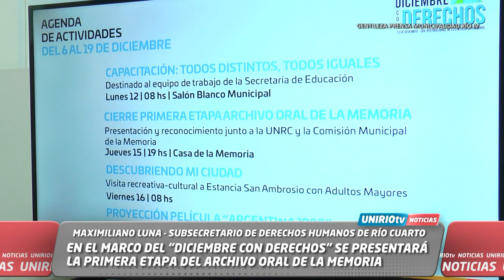EN EL MARCO DEL “DICIEMBRE CON DERECHOS” SE PRESENTARÁ LA 1° ETAPA DEL ARCHIVO ORAL DE LA MEMORIA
MAXIMILIANO LUNA - SUBSECRETARIO DE DERECHOS HUMANOS DE RÍO CUARTO